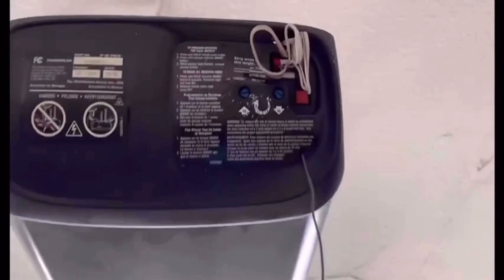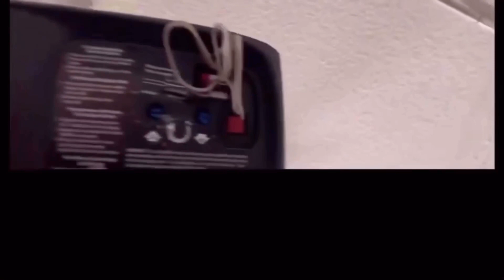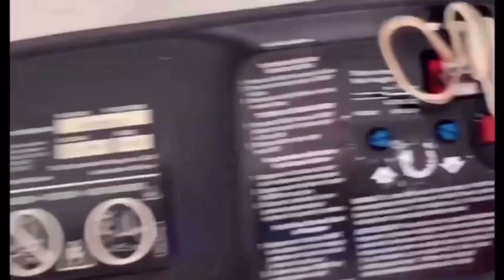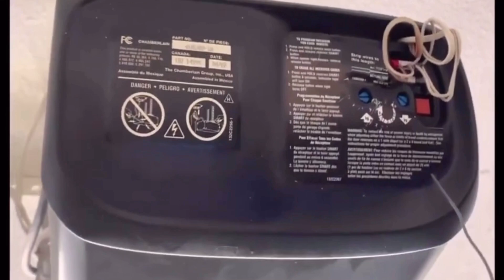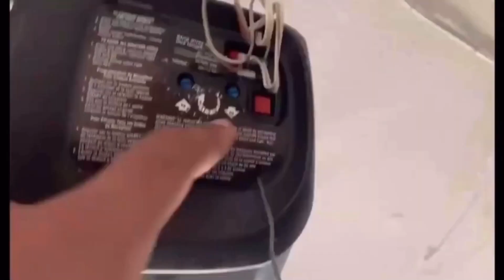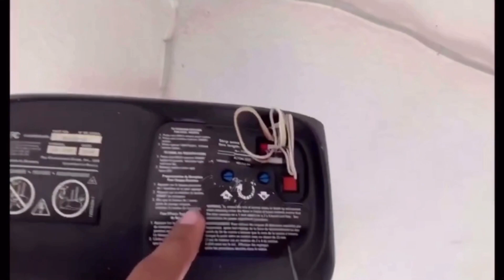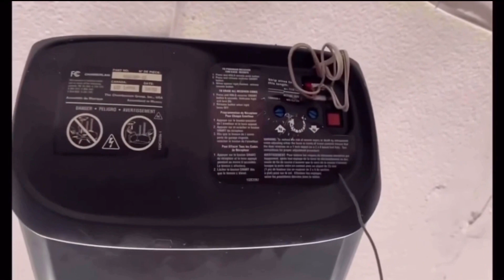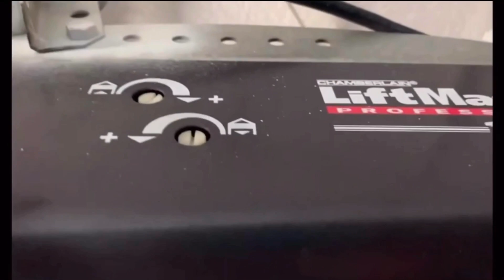How Electrical Forces Work on a Garage Door opener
This Video is ￼attended￼ for￼ Educational Purposes Only